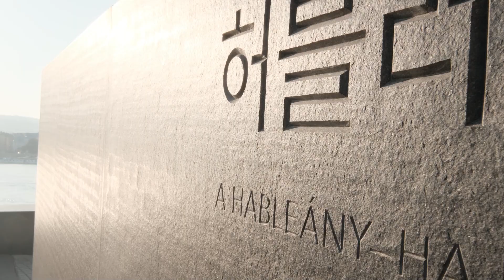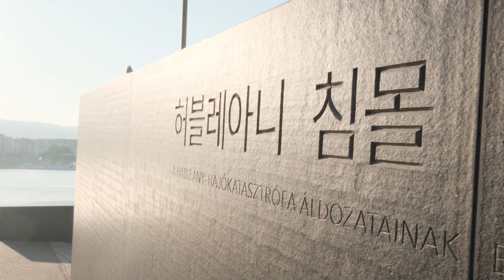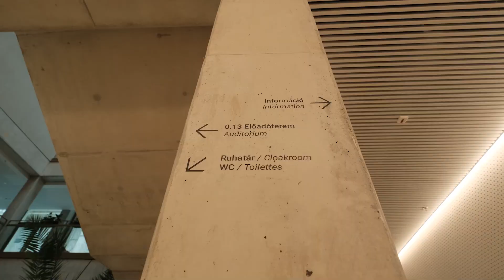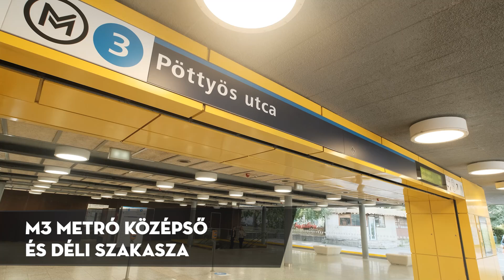PÁLYAMŰVEK: Budapest Építészeti Nívódíja 2023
videó: Minecooper